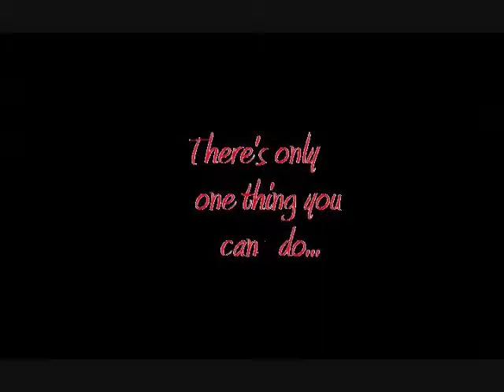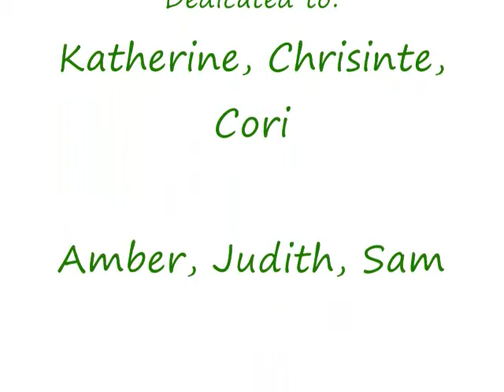SHE REMEMBERED THEM (A Luna Video)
She was lonely before she became a soldier in Dumbledore's Army. In her lonliest and darkest hours, she remembers and believes in them.